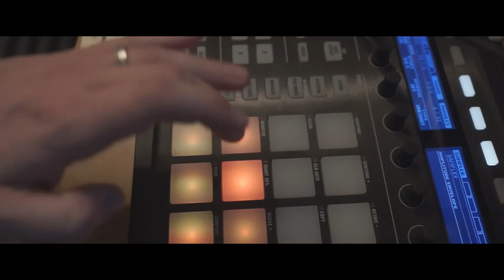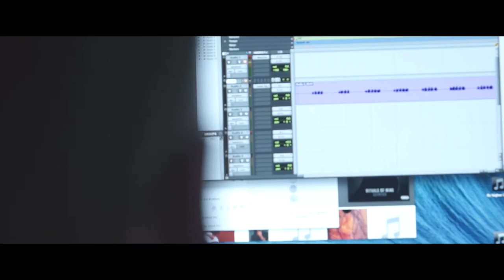Factor Chandelier: Makes a beat on the spot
Factor Chandelier makes a new track from scratch in his studio. Video was shot and edited by DillyBat Productions.